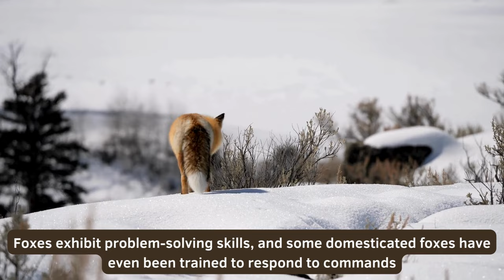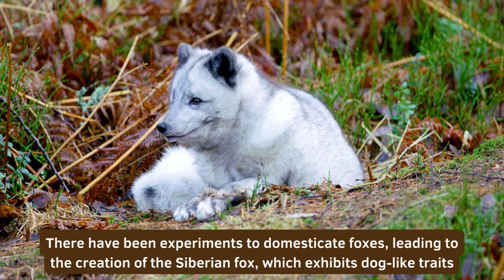Basic facts about Foxes! Masters of Cunning!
Uncover the Fascinating World of Foxes! Join us on a captivating journey into the lives of these cunning creatures with our latest YouTube video. From their incredible adaptability to their clever hunting techniques, discover the basic facts that make foxes some of the most intriguing animals in the wild. 🌿🔍 Get ready for a dose of fox fascination that will leave you wanting to know more about these charismatic and resourceful beings!